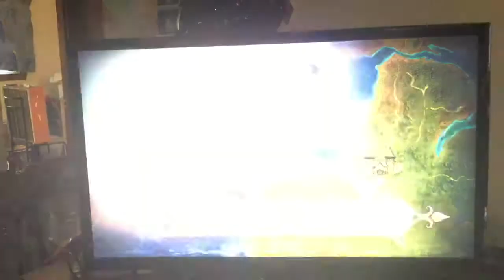Fable 2 (Xbox 360) Playthrough: Demon Doors (Still Continue) Female Hero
Fable II - Xbox 360 - Recording - Demon Doors - Continue - Brightwood - Cheese - Door - Still - In - Progress - Bowerstone - Fairfax Gardens - Female Hero.

Well i was able to finally get past the first part of the Demon Door with giving it Cheese a 3rd time and showed up luckily with the right hair, face type, and now working on the costume (clothing) parts now.